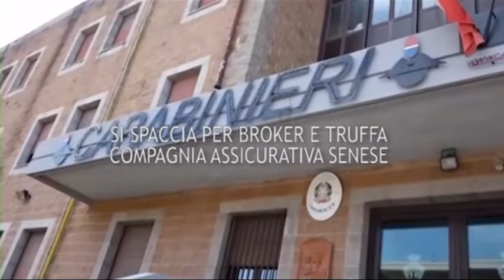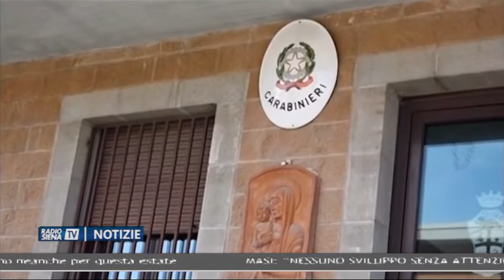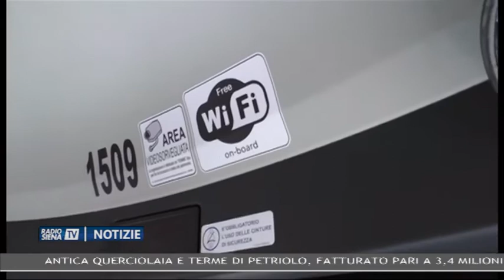RadioSienaTV Notizie 14052019